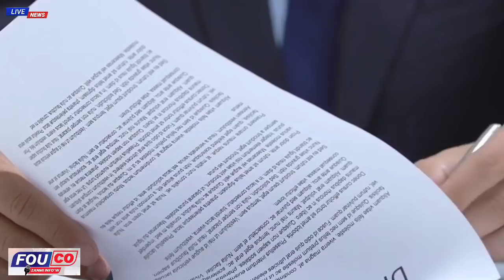Asasina Jovenel Moise Ankèt bloke - Reginald Boulos nan cho - Mèsenè yo mele / FOUCO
Mèsenè yo Paka Gouye Kò Yo Nan Prizon an,kolombi fache,Gwo Sakrifis fèt pou Jovenel